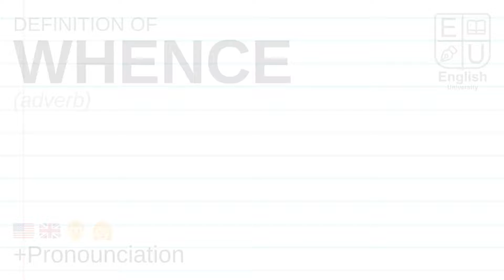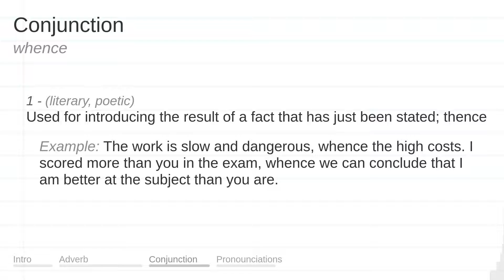WHENCE meaning, definition & pronunciation | What is WHENCE? | How to say WHENCE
What is WHENCE?
What does WHENCE mean?
How do you say WHENCE?
How to pronounce WHENCE?

WHENCE meaning - WHENCE pronunciation - WHENCE definition - WHENCE explanation